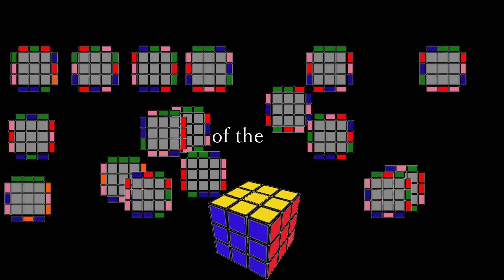POPOメソッド 二色の全ての向きを揃える追加手順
超簡単な揃え方を名乗るためにいろいろな揃え方を調べてきました。

Human Thistlethwaite
Columns First
Waterman
EF
Roux
8355
Heise

この中ではPOPOが一番簡単だと思っています。

speedsolving
私が知っている一番大きいコミュニティーサイトです、とりあえずここにくればなんでもわかる、そういうところです、

目隠しの動画作りました、目隠しは電車の中でも練習できます。

Cube Voyage
ルービックキューブの速いそろえ方、解き方、最速攻略法、解法、スピードキューブ、LBL法など

ＯＬＬ　ＰＬＬ等々
手順を調べて自分にあったのを探せる場所
回転記号書いてあるので英語が読めなくても大丈夫です、

CubeSkills
Feliks Zemdegsという4.59秒でそろえられる人が実演しているサイト、月額有料版もあるけれど無料も有ります、

ＢＬＤ目隠しを最初にすれば理屈をつかめて出来てからも使えますスクランブルを入力すれば良い感じに完成の手順を作ってくれます。

ルービックキューブを国内で買うならお勧め

この動画は私がここまでルービックキューブにはまった要因の一つだと思います。メガミンクスとピラミンクスを買ったとき、手順を覚えずに揃るために見ていたひとつです。
色々と試すきっかけになりました。

Commutatorの基礎理論
このサイトを見て知りました、素晴らしいサイトです。表現がJやKなのですが私の動画は学問ではないのでAとBとCという表現に変えています。

speedsolving
のCommutatorのwikiです

世界記録3.475秒
Yusheng Du 3.475s 3x3シングル
機械による世界記録0.38秒

Ehrling - Sthlm Sunset ( Saxophone )
Ehrling - Champagne Ocean